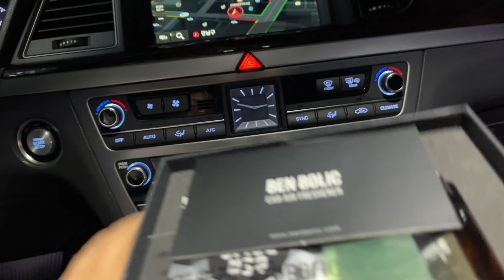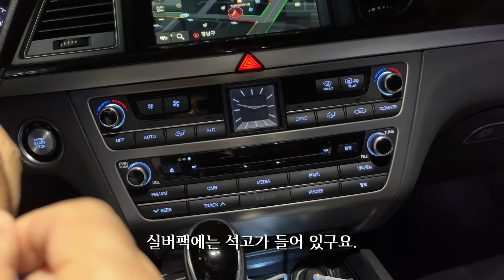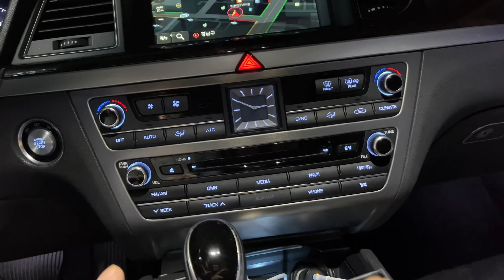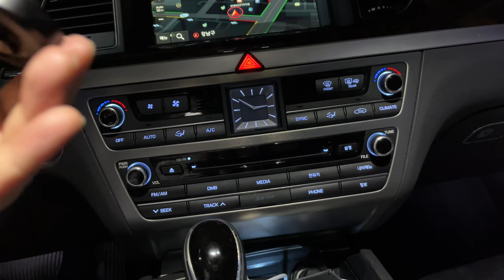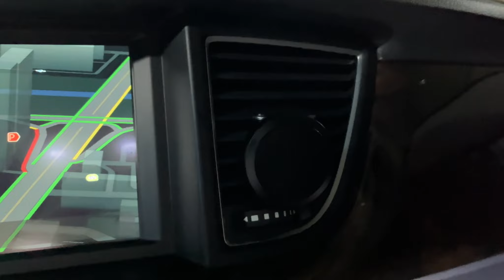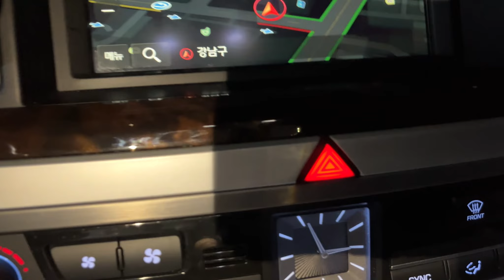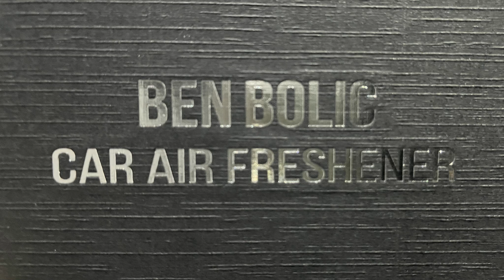[언박싱] 벤볼릭_차량용 방향제. 프랑스 남부의 시원하고 은은한 향이 차안에 퍼집니다.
벤볼릭은 프리미엄 향수로 차량용 방향제입니다. 170년 역사의 프랑스 향수를 기반으로 제조된 고급스런 향과 자극성 없는 향수입니다.